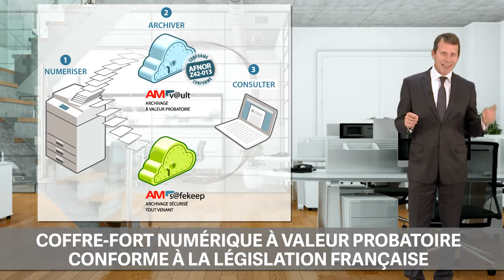AM mfp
Spécialiste de premier plan dans la fourniture de solutions de traitement des documents, AM Trust vous présente AM mfp.

AM mfp est une offre globale de solutions d’impression permettant d’optimiser la gestion de vos flux documentaires papier ou numériques

En partenariat avec des acteurs majeurs et répondant à vos besoins spécifiques.
-          Une sélection des meilleurs systèmes d’impression
-          Une offre d’impression clé en main
-          Un interlocuteur unique pour la gestion du financement et de la maintenance de vos systèmes d’impression
-          Un service client de proximité avec 10 agences en France.
Après un audit approfondi de votre environnement de travail, Am Trust vous proposera une solution sur mesure

Bien entendu, toutes nos systèmes d’impressions sont interconnectés avec l’ensemble des solutions proposées par AM Trust

Par exemple, AM Trust est aujourd'hui le seul acteur français à proposer une application permettant directement de verser depuis son Multifonction des documents scannés dans un coffre électronique à VALEUR PROBATOIRE..conforme à la législation française ...
Avec AM INJECTOR et votre Multifonction, archivez directement dans vos ARMOIRES NUMERIQUES

Grâce à des options relatives aux fonctions d'impression, de numérisation, de fax et d’archivage électronique, vous améliorez le flux de travail et réduisez vos coûts.
Vous aussi, gagnez en efficacité avec les solutions d’impression AM mfp

"Aidez Sofian dans son combat contre l'ataxie telangiectasie"